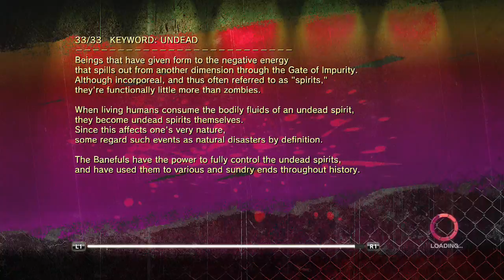#10 Das Spukschloss-Let's Play Onechanbara Z2 Chaos (DE/HD/Blind)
Onechanbara Z2: Chaos [PS4/Deutsch/HD/Blind]
Release: 2015
Entwickler: Tamsoft
Publisher: NIS America

Spielbeschreibung
Die sexy Zombie-Jägerinnen sind zurück!
In Onechanbara Z2: Chaos machen die leichtbekleideten Vampir-Schwestern erneut Jagd auf blutrünstige Zombiehorden. Jeweils zwei Sets der Kämpferinnen, sowie dutzende hochwertiger Echtzeit-Schwertkämpfe warten auf dich.
Schlage die Zombie-Invasion mit einer Reihe physikalischer Attacken und akrobatischer Manöver zurück, verwandle dich kurzzeitig in einen Dämon für zusätzliche Power und Lebensenergie. Jede der vier Jägerinnen der sogenannten „Bikini Zombie Squad“ verfügt über ihre eigenen, einzigartigen Fähigkeiten und euer Können wird mit speziellen Kugeln belohnt, die sich für Waffen-Upgrades oder Outfits eintauschen lassen.